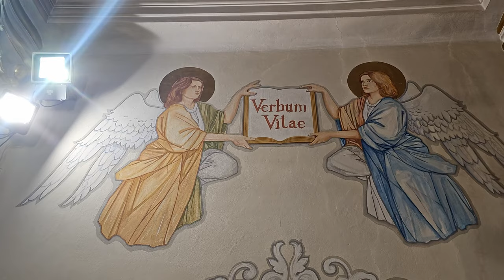PODEGRODZIE - ŚLADAMI ŚW. STANISŁAWA PAPCZYŃSKIEGO 4K, 2024, ❤️❤️⛪❤️❤️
ŚLADAMI ŚW. STANISŁAWA PAPCZYŃSKIEGO - PODEGRODZIE
PODEGRODZIE 4K, 2024 R
PODEGRODZIE - SZLAKIEM ŚW. STANISŁAWA PAPCZYŃSKIEGO
STANISŁAWA PAPCZYŃSKI URODZIŁ SIĘ W PODEGRODZIU. ZAPRASZAMY DO ODWIEDZENIA TEJ MIEJSCOWOŚCI RAZEM Z NAMI. TEN WYJATKOWY ŚWIĘTY ZASŁUGUJE NA NASZĄ SZCZEGÓLNĄ UWAGĘ. MAŁOPOLSKA - PODEGRODZIE - ŚW. STANISŁAW PAPCZYŃSKI I PARAFIA POD WEZWANIEM  ŚW. JAKUBA APOSTOŁA ZAPRASZA.

Początki osady sięgają początków chrześcijaństwa w Polsce. W epoce przedchrześcijańskiej istniał gród w Naszacowicach nad rzeką Słomka. W pierwszej połowie XIII w. była tu osada o charakterze miejskim, przeniesiona następnie do Starego Sącza.
Miejscowość położona jest przy sławnej historycznej drodze „Via Magna” z Węgier do Opatowca i Wiślicy, w Kotlinie Sądeckiej. Nieopodal Poprad wpada do Dunajca. Podegrodzie to dawna stolica Lachów Sądeckich.
Parafia Podegrodzie, która należy do najstarszych w diecezji tarnowskiej, powstała prawdopodobnie w XI wieku. Pierwsza wzmianka pochodzi z 1310 roku. Kardynał Zbigniew Oleśnicki w 1448 roku powierzył na stałe duszpasterstwo w parafii prałatowi archidiakonowi kolegiaty św. Małgorzaty w Nowym Sączu. Od 1791 roku ponownie w parafii rezydują proboszczowie.
W 1580 roku został przy parafii ufundowany szpital przez Felicję Rolczankę, a przed rokiem 1596 zbudowano szkołę parafialną.
Kościół parafialny pod wezwaniem św. Jakuba Apostoła Starszego, został zbudowany w latach 1830 – 1835 na miejscu dawnego kościoła, który spłonął wraz plebanią w 1822 roku.
Jest to kościół późnoklasyczny, z cegły, otynkowany, kryty blachą. Trzynawowy, halowy, z węższym prezbiterium zamkniętym półkoliście, po którego bokach usytuowane są dwie symetryczne kwadratowe przybudówki, mieszczące zakrystię i przedsionek. Od frontu kwadratowa wieża, objęta wraz z dwoma pomieszczeniami po jej bokach bryłą korpusu; z boku od pn. przybudowana czworoboczna kaplica.
W prezbiterium znajduje się ołtarz główny klasycystyczny z 1865 roku (proj. Alojzy Pazdanowski); w nim obraz św. Jakuba Starszego Apostoła namalowany w 2006 roku przez Kazimierza Twardowskiego, oraz drugi obraz tego samego artysty, Niepokalane Poczęcie NMP.

Są także dwa boczne ołtarze, z przełomu XVII-XVIII wieku, które zostały poddane gruntownej renowacji. Jeden z nich to ołtarz św. Józefa, natomiast drugi św. Anny Samotrzeć. U wejścia do prezbiterium znajduje się chrzcielnica marmurowa, barokowa datowana na XVII wiek. W nawie głównej ambona z płaskorzeźbami ewangelistów na parapecie z XIX wieku. Są także obrazy: NMP Królowa Polski i O. Stanisław Papczyński, mal. 1956 Czesław Lenczowski, rzeźby: grupa Nawiedzenia, późnorenesansowa XVI-XVII w.; dwa posągi śś. Biskupów, barokowo ludowe XVIII w.; Chrystus Ukrzyżowany XVIII w.; Chrystus u słupa, barokowo-ludowy XVIII w.; krucyfiks procesyjny XVIII w. Na wieży znajdują się trzy dzwony.

Na terenie parafii znajdują się liczne kaplice. Pierwsza z nich przy kościele – kaplica poświęcona Św. O. St. Paczyńskiemu, w której od roku 2007 spoczywają jego relikwie.
Kościół zbudowany jest na wzniesieniu, z którego rozpościera się widok na okoliczne wzgórza.

Kaplica św. Anny
Kolejna p.w. św. Anny w Podegrodziu – zbud. 1631 lub 1695, odnawiana 1936 oraz w 2008 roku. Jest to kaplica z kamienia, otynkowana, kryta blachą. Prostokątna, zamknięta półkoliście. Wewnątrz strop. Fasada nieznacznie poszerzona, z uskokowym szczytem, a w nim wnęka z krucyfiksem. Dach siodłowy, na nim ośmioboczna wieżyczka na sygnaturkę z hełmem baniastym. Wewnątrz ołtarz barokowy z XVII w., w nim obraz św. Anny Samotrzeć z 1631 r. z postacią fundatora. Kaplica otoczona jest starym murem kamiennym.
Przy tzw. „starej drodze”, będącej do 1905 r. głównym wjazdem od strony południowej do wsi Podegrodzie, znajduje się kaplica p.w. św. Anny. Została wzniesiona w najprawdopodobniej w 1631r. Jest to budowla barokowa, wykonana z kamienia, otynkowana, pokryta blachą.
Nad drzwiami wejściowymi znajduje się obraz Matki Boskiej Częstochowskiej.
Wewnątrz znajduje się wczesnobarokowy ołtarz z połowie XVII wieku.
W centralnym punkcie ołtarza znajduje się obraz manierystyczny z 1631 r. Postaci św. Anny, Matki Bożej i Dzieciątka Jezus wypełniają niemal cały kadr obrazu
W pierwszą rocznicę beatyfikacji ojca Stanisława Papczyńskiego 20 września 2008 roku. ks. prałat Józef Walaszek dokonał poświęcenia odrestaurowanej kaplicy oraz figury błogosławionego Stanisława, znajdującej się obok kaplicy.